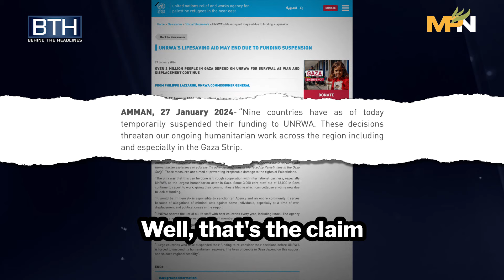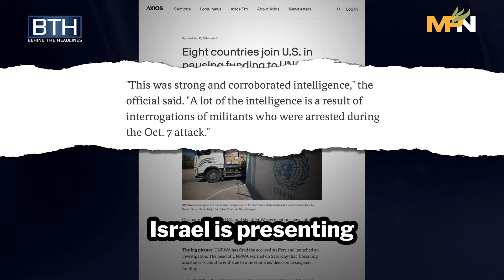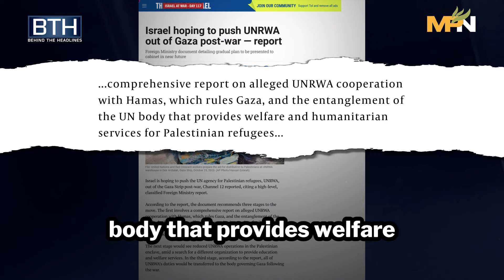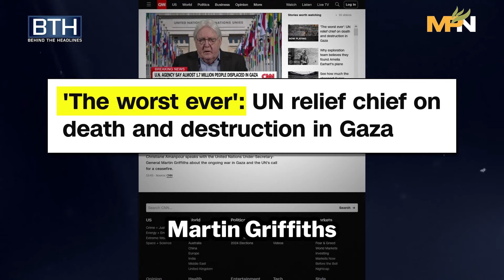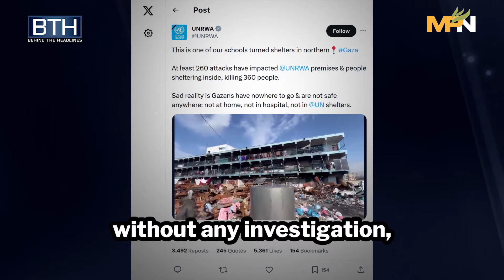The Truth About Israel's Claims Against UNRWA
Robert Inlakesh breaks down the US & Israeli accusations that 12 UNRWA staff were involved in the Hamas led attacks on October 7th following the ICJ ruling that led to Western countries cutting off money from the aid organization. UNRWA is a lifeline for Palestinians in Gaza who are facing a humanitarian crisis due to the Israeli bombings and blockade.

Support independent watchdog journalism!